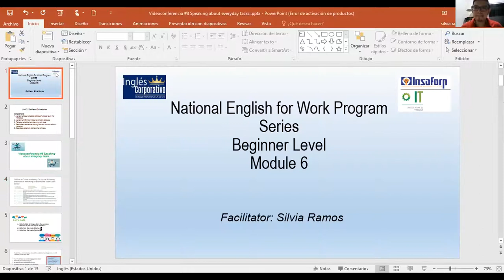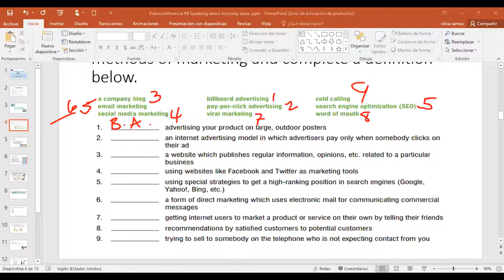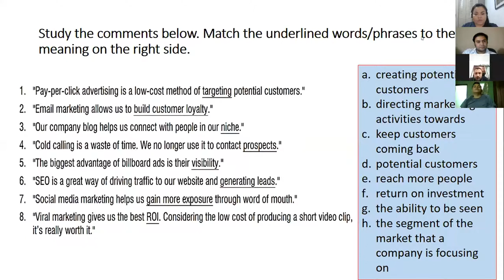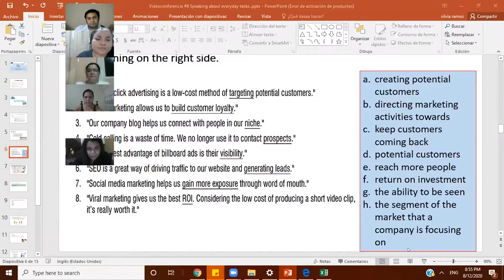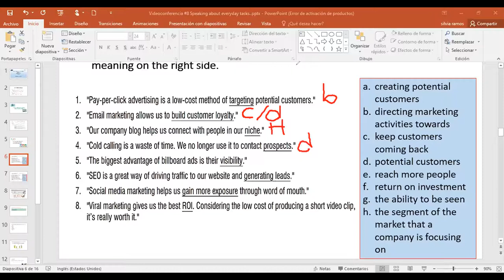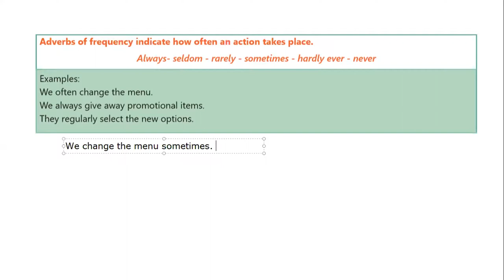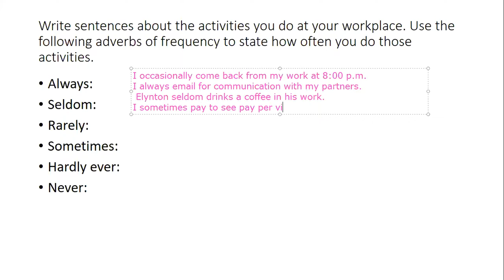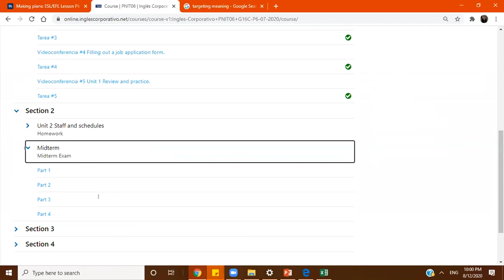Ingles Corporativo-Videoconferencia #8 Speaking about everyday tasks.